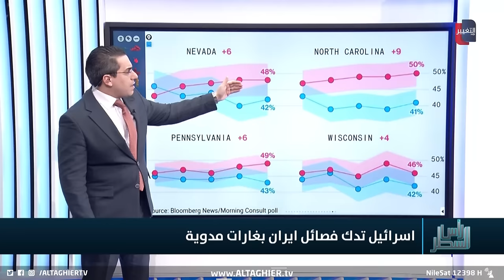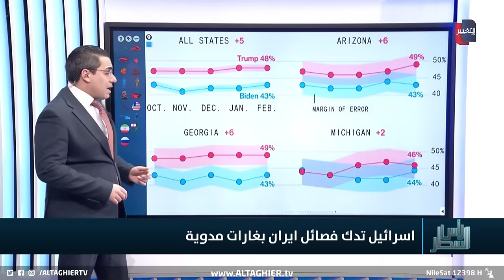اسرائيل تشن ضربات عنيفة على اذرع ايران مجددا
موقع قناة التغيير الفضائية  الالكتروني